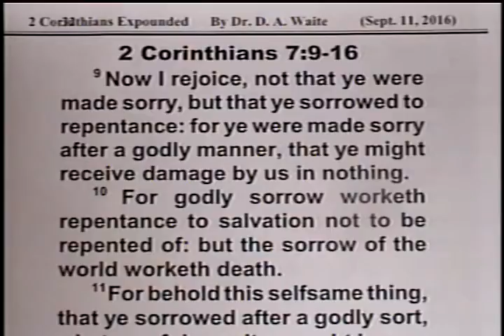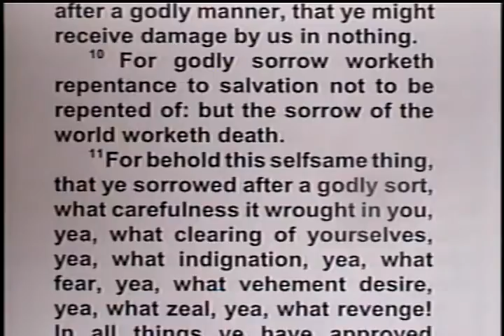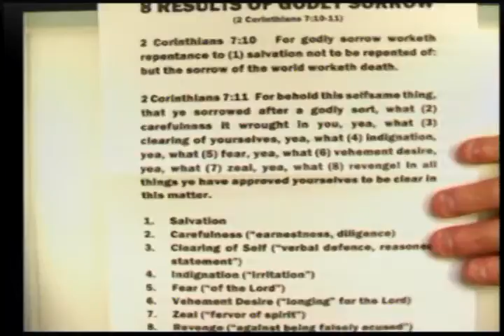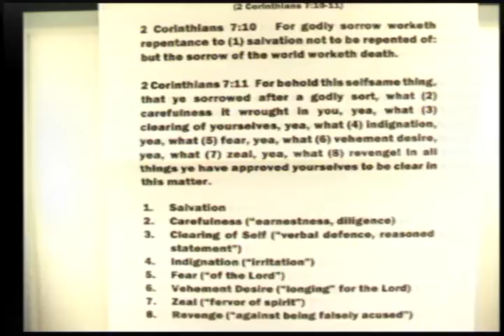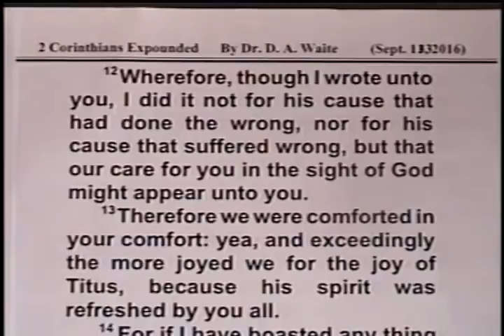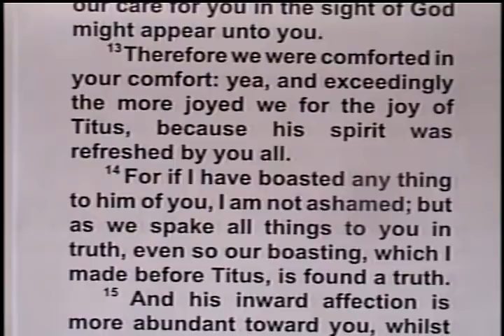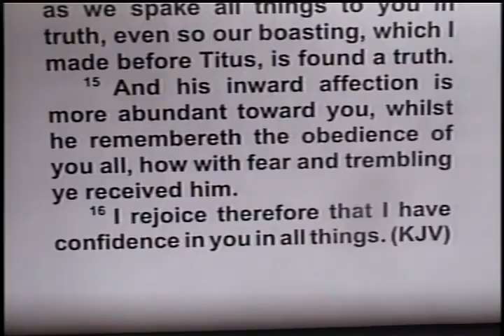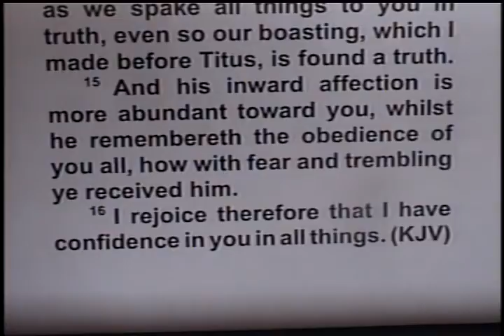Godly Sorrow’s Eight Results – 2 Corinthians 7-9-16 – Pastor D. A. Waite – BFTBC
Sunday, September 11,  2016,  Bible For Today Baptist Church of Collingswood, New Jersey.

2 Corinthians 7:9-16

9 Now I rejoice, not that ye were made sorry, but that ye sorrowed to repentance: for ye were made sorry after a godly manner, that ye might receive damage by us in nothing.  10 For godly sorrow worketh repentance to salvation not to be repented of: but the sorrow of the world worketh death.  11 For behold this selfsame thing, that ye sorrowed after a godly sort, what carefulness it wrought in you, yea, what clearing of yourselves, yea, what indignation, yea, what fear, yea, what vehement desire, yea, what zeal, yea, what revenge! In all things ye have approved yourselves to be clear in this matter.  12 Wherefore, though I wrote unto you, I did it not for his cause that had done the wrong, nor for his cause that suffered wrong, but that our care for you in the sight of God might appear unto you.  13 Therefore we were comforted in your comfort: yea, and exceedingly the more joyed we for the joy of Titus, because his spirit was refreshed by you all.  14 For if I have boasted any thing to him of you, I am not ashamed; but as we spake all things to you in truth, even so our boasting, which I made before Titus, is found a truth.  15 And his inward affection is more abundant toward you, whilst he remembereth the obedience of you all, how with fear and trembling ye received him.  16 I rejoice therefore that I have confidence in you in all things.